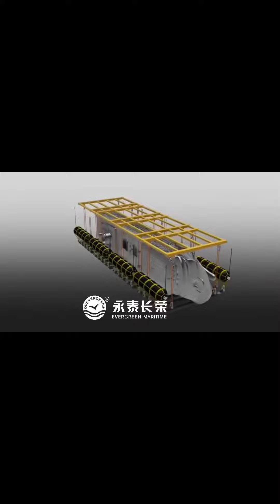How to rescue and salvage sunken ship&vessels with floating airbags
What is Evergreen Ship Launching Airbag?
Ship launching airbags are the current ship launching program with the least cost and risk. It overcomes the shortcomings of fixed track launching and provides convenience for ship repair. At present, it is mostly used for the launch of small and medium-sized ships, and the productivity of shipbuilding and ship repairing in small and medium-sized shipyards is limited. Help companies in the shipbuilding and maritime industries save energy, time, workload and investment.